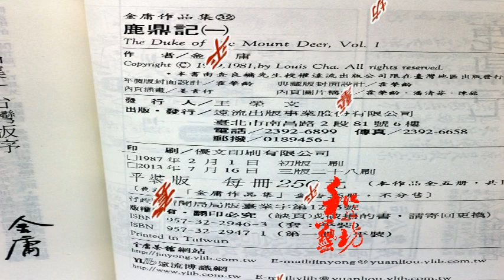金庸作品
本套書共十五部。包括《書劍恩仇錄》、《碧血劍》、《射鵰英雄傳》、《神鵰俠侶》、《雪山飛狐》、《飛狐外傳》、《倚天屠龍記》、《連城訣》、《天龍八部》、《俠客行》、《笑傲江湖》、《鹿鼎記》。